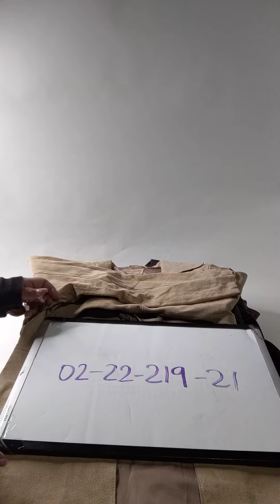90s 00s Leather 0222219-21 15 pcs 40 lbs Wholesale at Tiedemann Globe